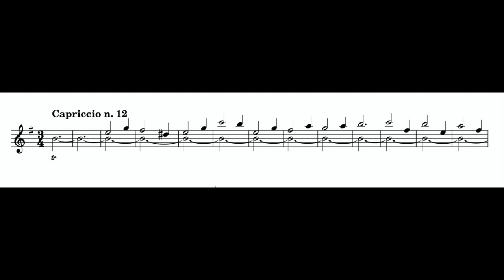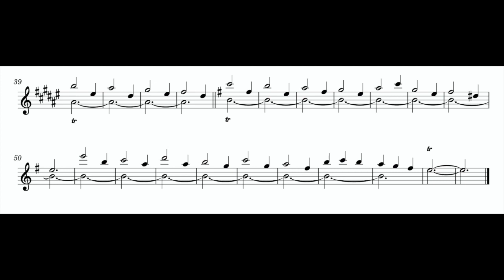A. Bova, Capriccio n. 12 for alto recorder